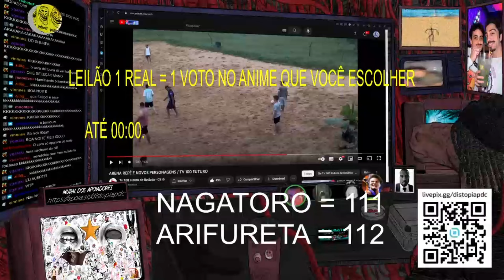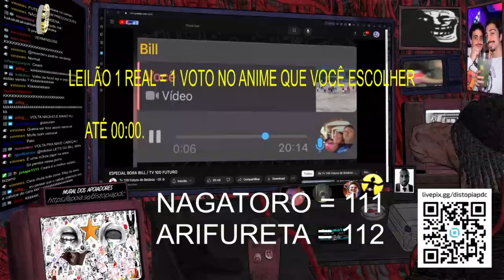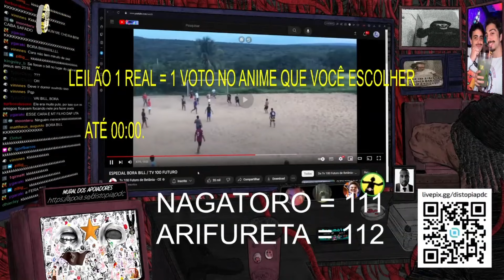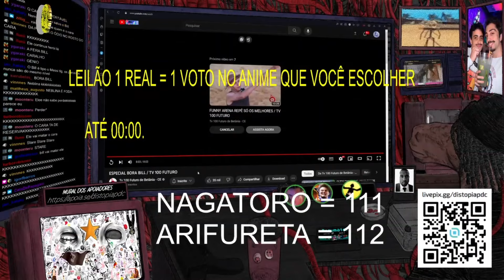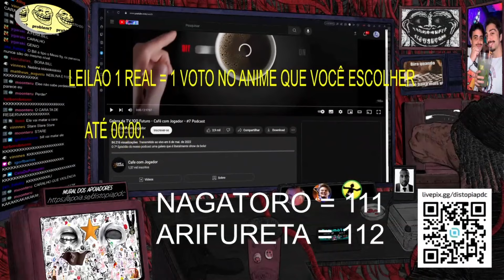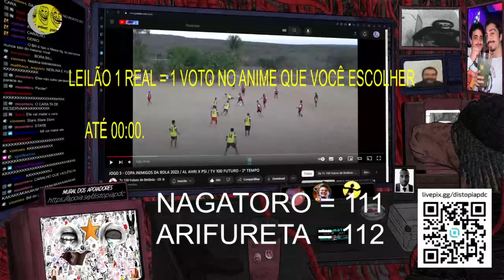COMENTARISTAS DA ESPN REAGEM AO INCRÍVEL FUTEBOL UNDERGROUND DO NORDESTE!!!